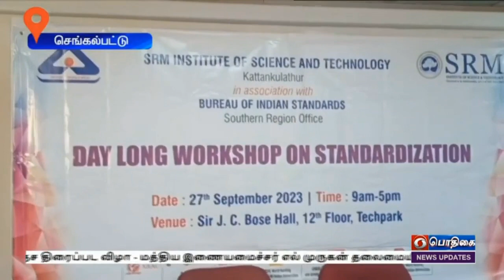கல்லூரி பேராசிரியர்களுக்கான இரண்டு நாள் பயிலரங்கம் வேலூரில் நடைபெற்றது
இந்திய தர நிர்ணய நிறுவனம் சார்பில் கல்லூரி பேராசிரியர்களுக்கான இரண்டு நாள் பயிலரங்கம் வேலூரில் நடைபெற்றது. இது குறித்து ஒரு செய்தி தொகுப்பு...